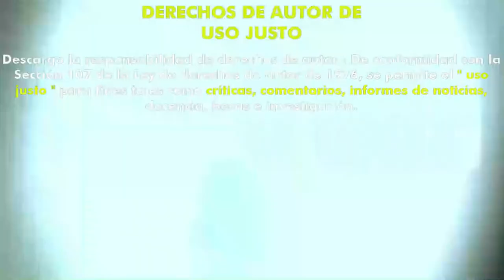Audition (1999) (Trailer HD) - Takashi Miike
Título original:    Ôdishon (Audition)

Año:    1999

País:    Japón

Dirección:    Takashi Miike

Guion:    Daisuke Tengan. Novela: Ryû Murakami

Fotografía:    Hideo Yamamoto

Reparto:    Ryo Ishibashi, Eihi Shiina, Tetsu Sawaki, Jun Kunimura, Renji Ishibashi, Miyuki Matsuda, Toshie Negishi, Ren Osugi, Shigeru Saiki, Ken Mitsuishi, Fumiyo Kohinata

Productora:    Omega Project

Género:    Terror, Thriller, Intriga, J-Horror, Película de culto, Gore, Venganza

Sinopsis:    Un cuarentón viudo, a propuesta de un amigo, convoca un casting para una inexistente película con la intención de encontrar una nueva esposa.

Critica de Hades:
Nota:  /10